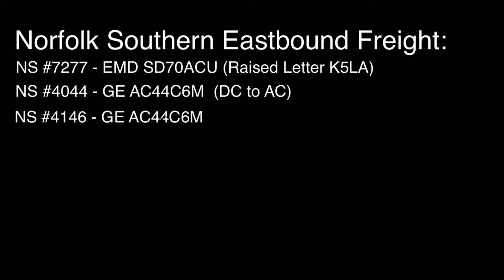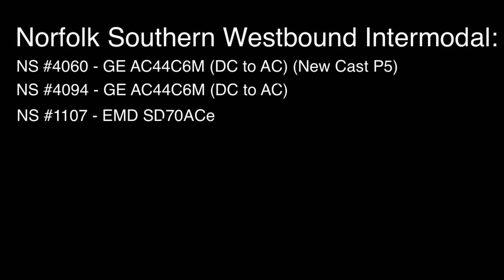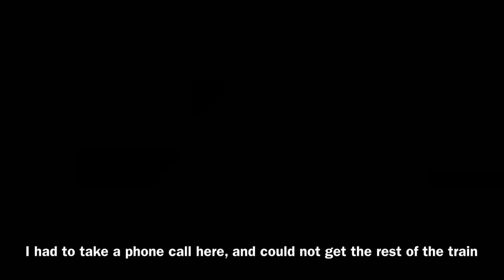AC44C6M Needs to be Rebuilt Again? - Norfolk Southern Trains This Week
Filmed on Wednesday, July 29 & Thursday, July 30, 2020 in Columbiana, Ohio
In this video we catch some more Norfolk Southern Trains, with an SD70ACU leading a heavily smoking rebuilt AC44C6M, another freight and intermodal train led by an AC44C6M with an eerie sounding Raised Letter K5LA. Also, an AC44C6M with a P5 horn leads an intermodal train hauling a rare decorated Hub Group container. Of course, I did not get the entire video.

You can check me out on Twitter @CsxEpic for extra updates & information